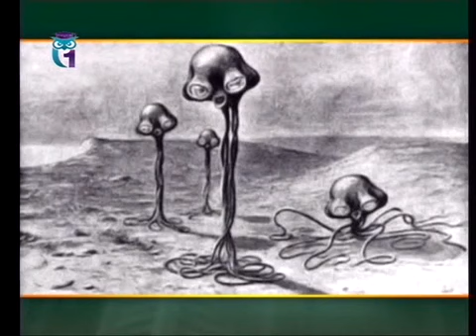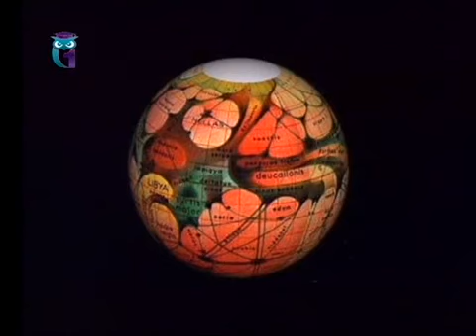Астроботаника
Байки Бояршинова